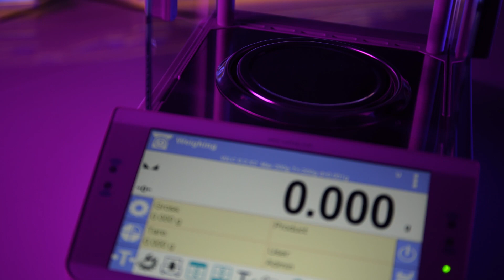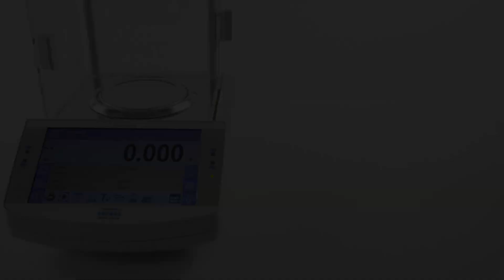Váhy WLC X7 - Nová éra přesnosti